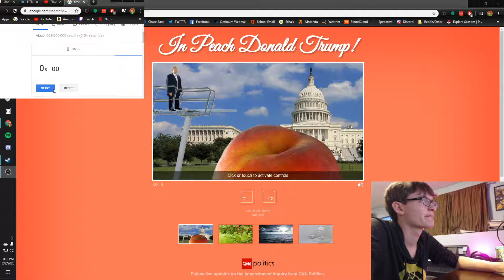In Peach Donald Trump Speedrun WR in 00:03.07